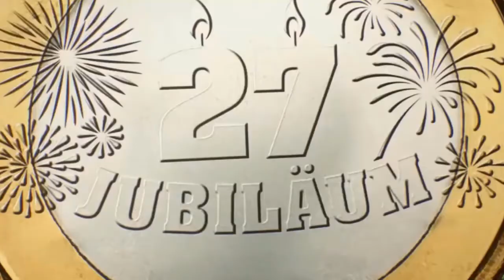Werbungen Nachstellen ( Trivago , Mjam ...)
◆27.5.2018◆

Hey , ich bin Felix bzw. Mehlix und du befindest dich grade in der Videobeschreibung des Videos: Werbungen Nachstellen   ( Trivago , Mjam ...)

►In dem Video〖Werbungen Nachstellen   ( Trivago , Mjam ...)〗geht es um:
⬤ Verschiederne TV Werbungen (Prosieben,RTL)
⬤Dise Werbungen wie XXX Lutz , Möbelix , Mjam oder Trivago werden nun parodiert und nachgestellt.
⬤Dabei wird probiert am einem oder anderem Eck witzig zu sein.

                                                   ━MUSIK━
♫Mehlix VLOG MUSIK (Vicetone - Nevada) [Monstercat] (1)

                                                   ━EFFEKTE━
Glitch Greenscreen
                                   ●▬▬▬▬▬๑۩Arbeit۩๑▬▬▬▬●
●Thumbnail: Mehlix
●geschnitten: Mehlix
Geholfen→ Valentin,Liam,Sarah,Amelie,Lena,Jugentreff,Silvan,Onas,Killi,Elias,Julian,

                                                    ◤Banner◢
Den derzeitigen Banner habe ich mir selber gemacht!

                                                    ◤Profilbild◢
Mein Profilbild wurde ebenfalls von mir erstellt.

                                                 🎥AUSRÜSTUNG🎥

*Ich habe mehr Artikel, hier sind nur die wichtigsten gennant!

🎥Tastaur:     ROCCAT Isku FX Multicolor ES-Layout
🎥Maus:         Lioncast LM30
🎥Maupad:    Roccat Taito Mauspad
🎥Mikrofon-Videos:  Rode Videomic Rycote
🎥Mikrofon-PC:          KLIM Voice Desktop
🎥1.Stativ: Giottos Vt-805
🎥2.Stativ: fotopro 3400 pro

                          💻Virtuelle Ausrüstung💻

💻Aufnahmeprogramm: Camtasia
💻Schnittprogramm: Camtasia
💻Bildbearbeitungsprogramm: Adobe Photoshop 2015.5
💻Krasse Effekte: Adobe After Effects CC 2018
💻Animationsprogramm: Cinema 4D

✉️Skype            live:mehlixsonstiges
✉️Teamspeak  CubeCastle.de

☎️Ich antworte dir nirgends? Schreib einfach ein Kommentar☎️

Wenn dir das Video gefallen hat ☯einen vermehlten Like?
Wenn dir das Video gefallen hat ☯ein vermehltes Abo?

ºO•❤•.¸✿¸.•❤•.❀•.Ƹ̵̡Ӝ̵̨̄Ʒ ( ͡° ͜ʖ ͡°) CIAO ( ͡° ͜ʖ ͡°) Ƹ̵̡Ӝ̵̨̄Ʒ.•❀.•❤•.¸✿¸.•❤•Oº